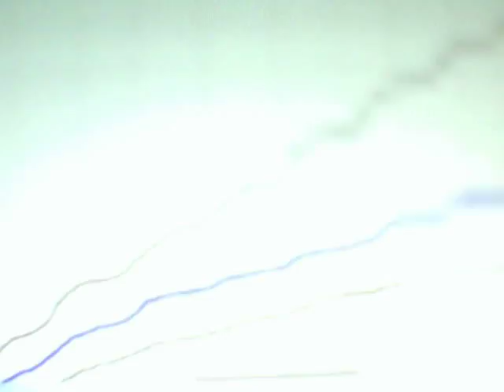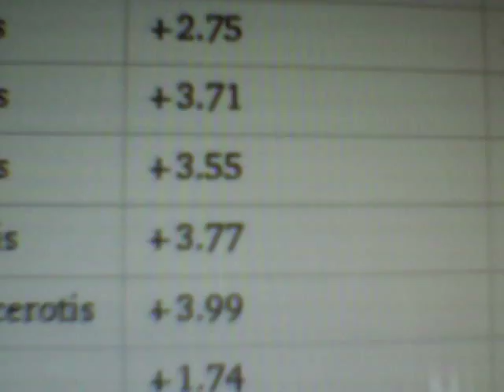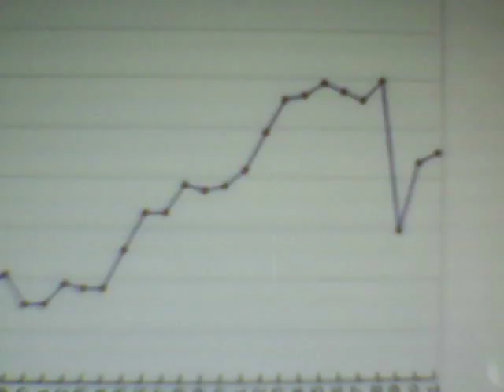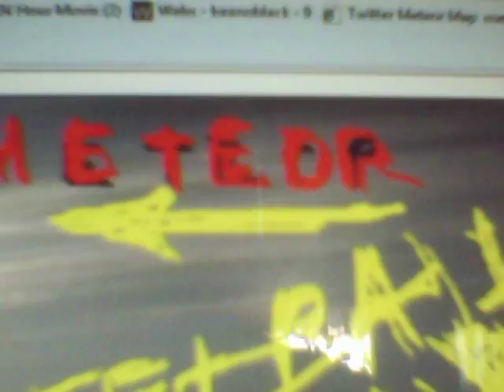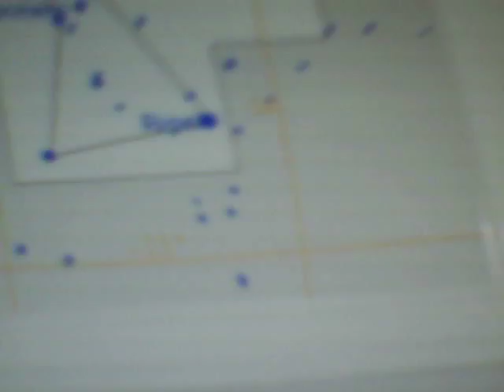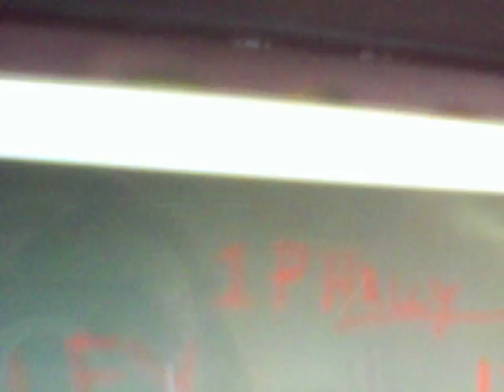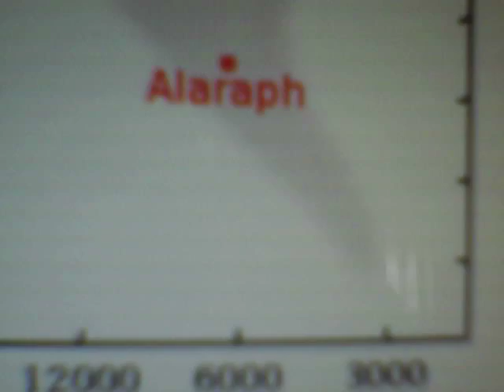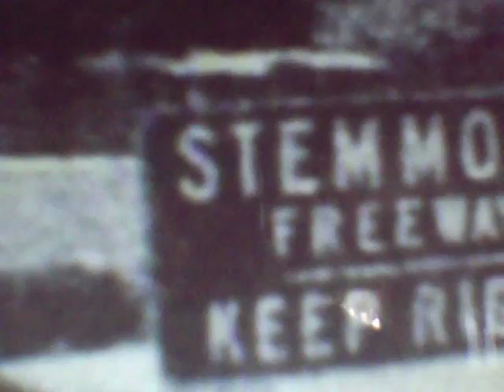ALARAPH SUN AT ANTARTICA S.G.MAIN SEQE. HOLY COW HOLY CRAP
Descriptions of comets off nj, NY,L. IS. &NY STATE ,COAST= COMETS= venus & OTHERS are farther back and not in front of sun in our view= planet x , OR ALARAPH, HIP57757 IS NOT VENUS ,VENUS IS FARTHER UP AND BACK GO TO W. WIDE TELESCOPE HIP57757 CLOSER AND ANGLE OF THE DANGLE MORE TRUE VENUS OR FARTHER BACK ANY WILL SEE VENUS MOVES AS HE MOVES CAUSE IT WAY FARTHER BACK IN SPACE AND BEHIND SUN THAT DAY AND TIME FACTS &MORE NEXT VIDEO DECIPHERING IT LAST NIGHTS VIDEO OF NIBIRU =LUMI[229] =CL-0101229= PIC'S AT THE SUN ONE OF MANY HOLY CRAP =watch?v=ADVG2U4K7m0 ALARAPH IN THIS VIDEO TODAY AT ANTARCTICA AND IS THE HOLY COW OR HOLY CRAP AT ANTARCTICA OR COMETS ,=I.E. METEOR= GRAPH= AND ASTEROIDS=TRUTH @
MORE TRUTH ON HIP57757  AND PLANET X IN FRONT OF SUN AND SUPERGIANTS MAIN SEQ, BEHIND  THE SUN=DONT FORGET MIRROR REFLECTION OF PLANETS CAN  THROUGH OFF TO GROUND HERE TETRAHEDRONS= =  -  + ENERGY TO GROUND = VS. OUR EARTH ELECTRICAL MAG. = EARTHQUAKES , =LOVE TO MY  CON